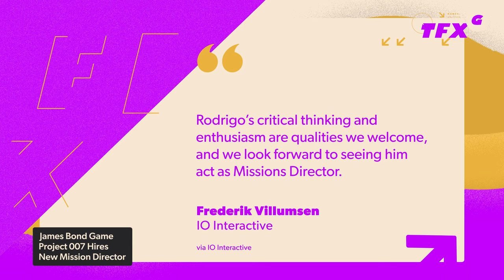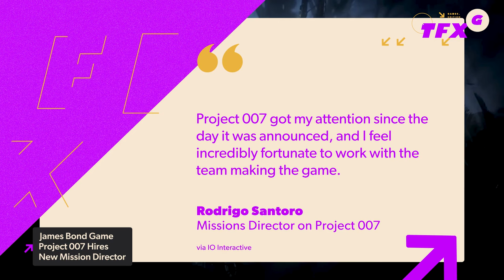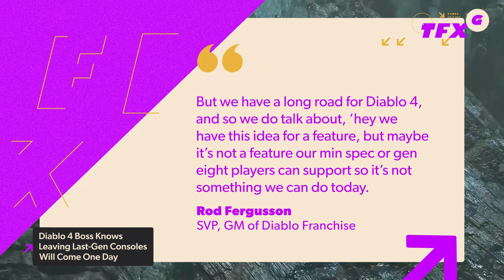Project 007 Gains Avatar, The Division Developer - IGN Daily Fix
In today's Daily Fix:
IO Interactive's mysterious James Bond game, codenamed Project 007, gained a prominent new staff member recently. Rodrigo Santoro, who has worked on high profile games like Avatar: Frontiers of Pandora and The Division games, will be joining as 007's misson director. The game doesn't have a release date or even a proper title, but we're hoping it's not too dissimilar from IO's great Hitman games. In other news, Blizzard isn't ready to move on from the PS4 and Xbox One yet, as evidenced by Diablo 4's continued support for legacy consoles, and from statements made by Diablo's boss, Rod Fergusson. And finally, Star Wars Outlaws will see the return of a Star Wars character you may have forgotten about.